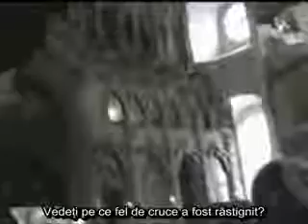Crucea sau pâinea?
Legătura între actele cu CNP (IDNP), actele cu cip şi al III-lea război mondial. Părintele Vasilii Novikov ne răspunde la această întrebare. acesta a murit în 2007. Câţiva ani mai târziu fotografiile sale au izvorât mir. se bazează pe proorociile sfinţilor din ultimul veac (XX-lea).